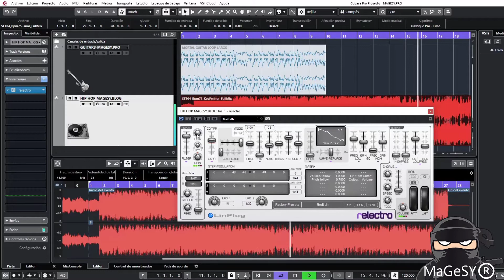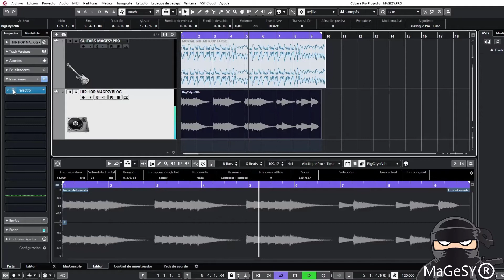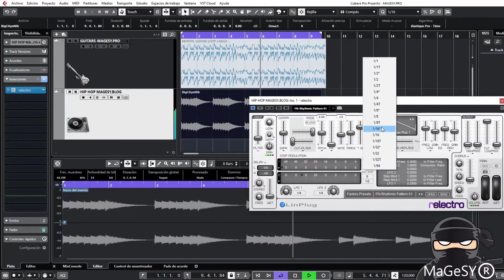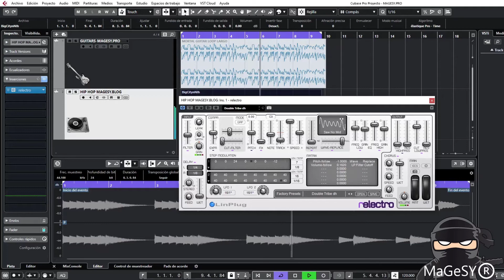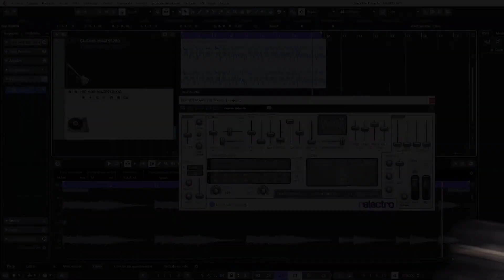MaGeSY Linplug Relectro v1.0.3 AU VST RTAS WiN MAC-R2R (Magesy.blog)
This is a small demo of "Relectro" a very Minimal and Abstract MultiProcessor Plugin Compressor / Expander Effects of the great disappeared "LiNPLUG", If you put a little imagination you can get really good sounds! Supplied by TEAM R2R in 2014 and posted on Magesy.blog you better keep this Jewel in a safe place!

PS: Danger! EXPERIMENTAL sound can have OVERDRIVE to your EARS

At Magesy.blog you can find all these retro plugins and more.

Cheers!
⛩ Be Creative. Be REAL AUDiO PRO. ⛩ MaGeSY® TEAM